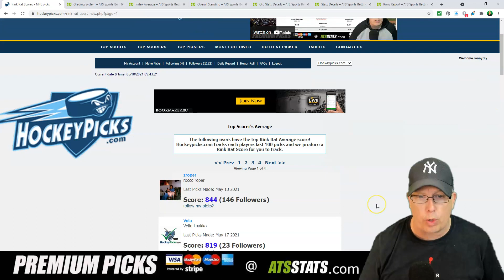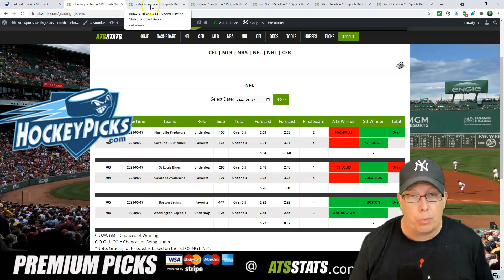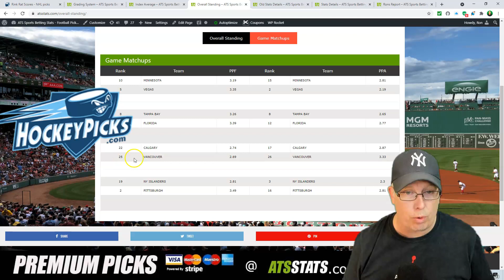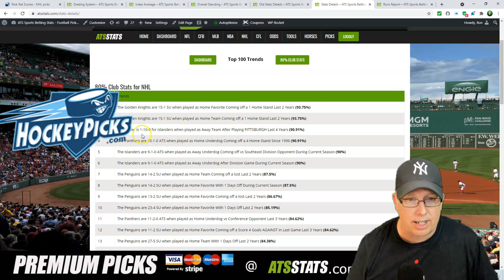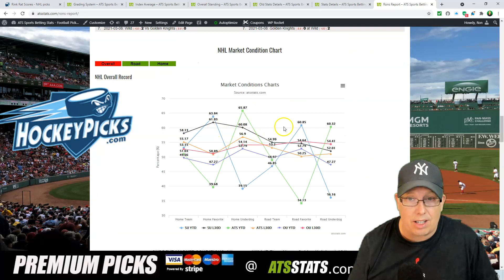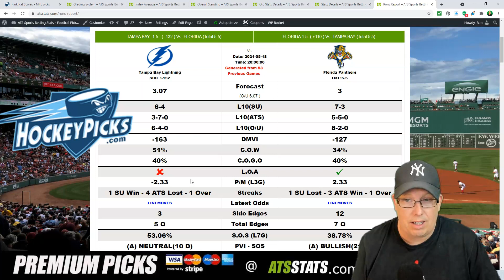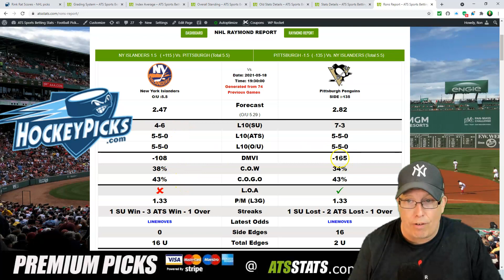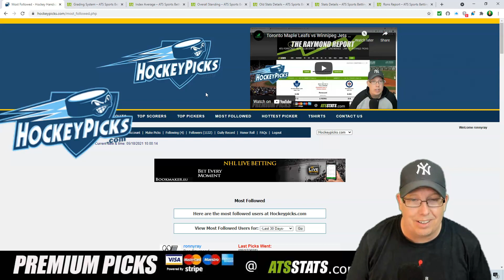Free NHL Picks 5-18-21 - Raymond Report Playoffs Hockey Previews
Sports Handicapper Ron Raymond of the Raymond Report has released his Free NHL Hockey Picks for Tuesday, May 18th, 2021, which includes a  preview on tonight’s Game #2 NHL playoff game between the Tampa Bay Lightning vs. Florida Panthers.

- ATS STATS
- World Series of Handicapping
- Streakcatcher
- Parlay Market Exchange (PMX)
- Parlay Calculator
- Hockey Picks
- Bullpen Picks
- Heads or Tails
- ATS Calculator
- Fadoho
- Joker’s Picks